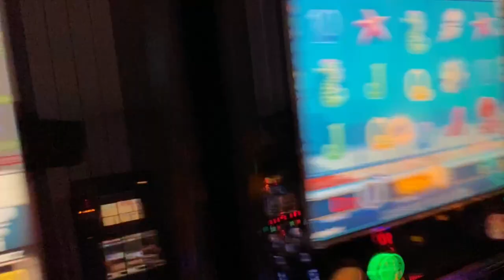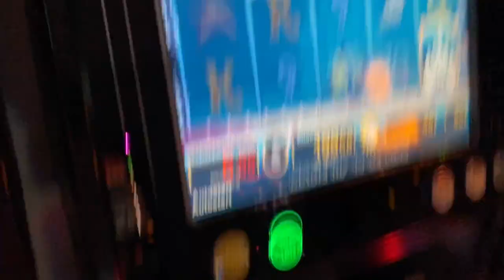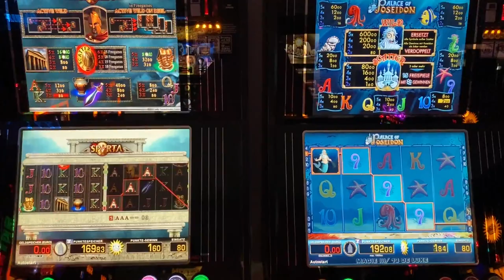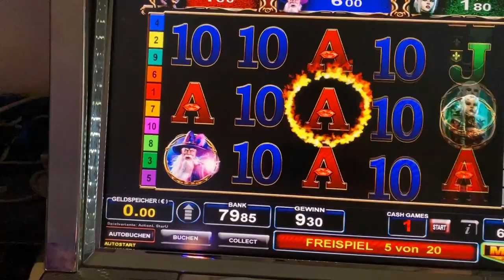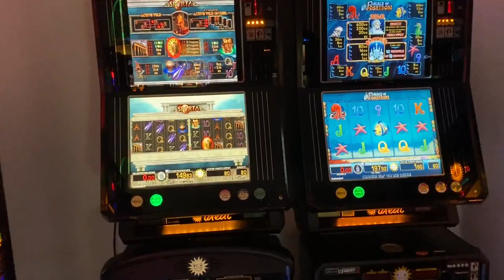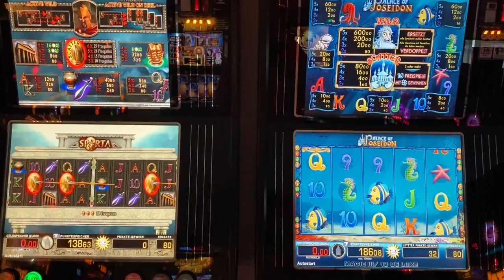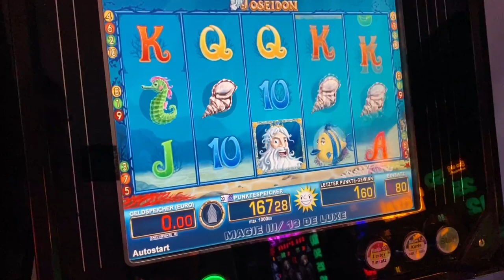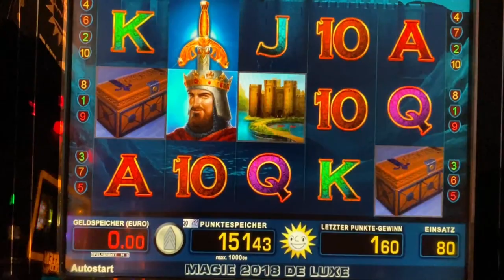👉🔝merkur Letsplay 🔝😁Sparta Palace of Poseidon FREISPIELE🤣🔝 Gambling Merkur Spielothek Casino😍👈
👉🔝Hi Freunde der seichten Unterhaltung, heute geht der 🔥Sparta🔥 an den Start. Mit dabei Poseidon mit seinem Palast. Freispiel sind wie immer auch dabei. Haut rein und bleibt weiterhin gesund. VLG🤘💪👈